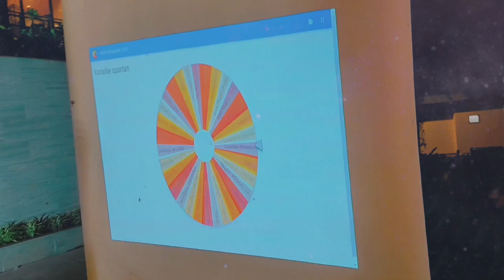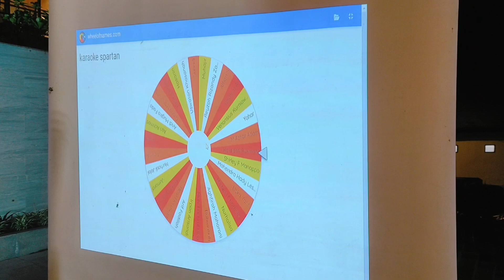Family Gathering Spartan Makassar in Malino Eps.11